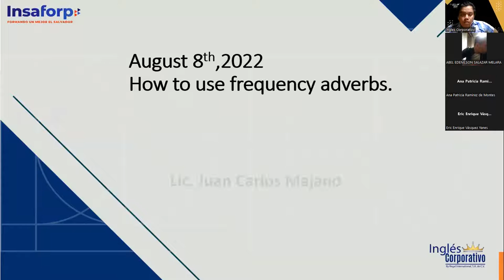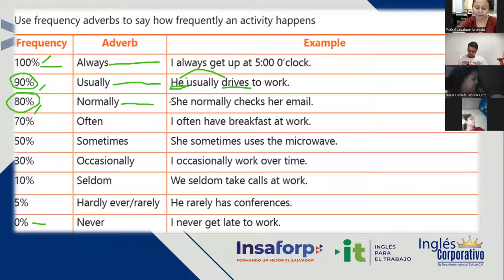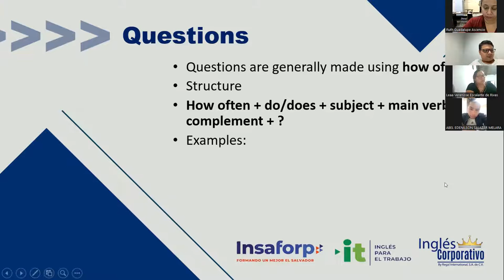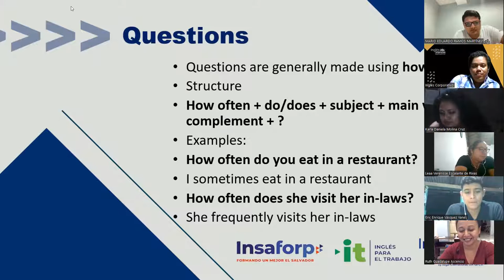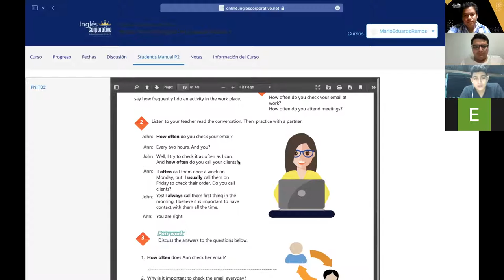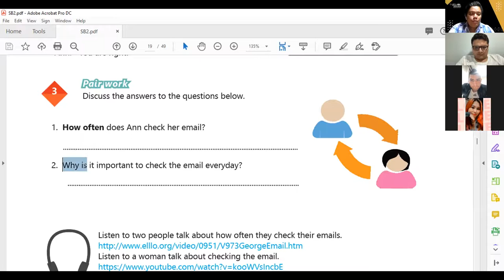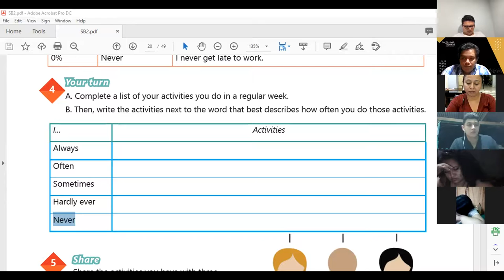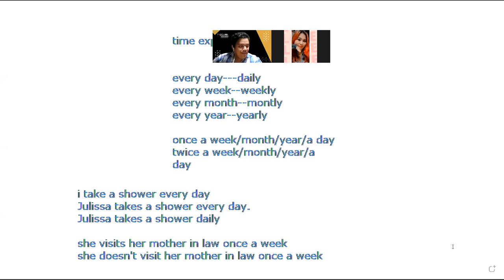Inglés Corporativo-8-08-2022-How to use frequency adverbs